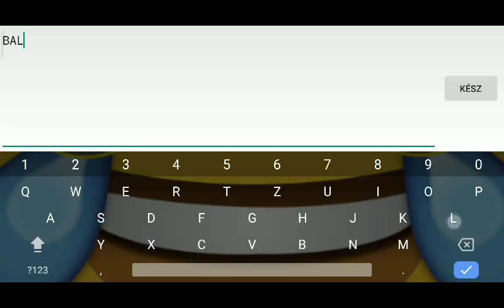I Beat Blast Processing on mobile, 60fps